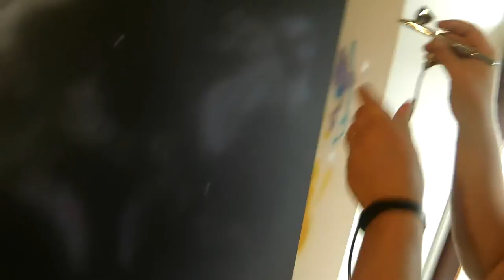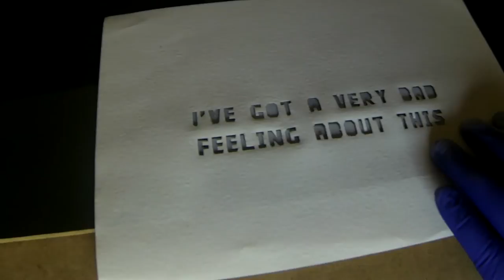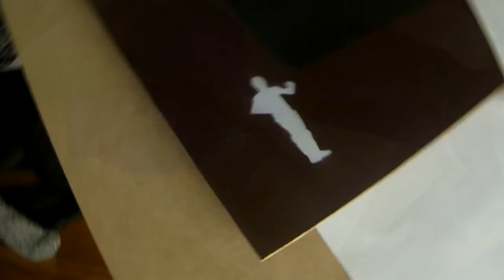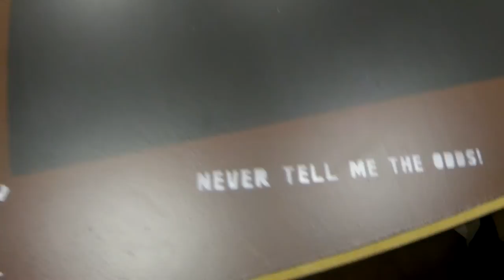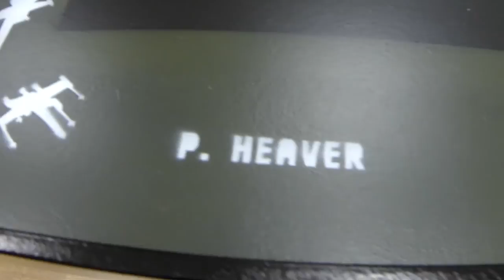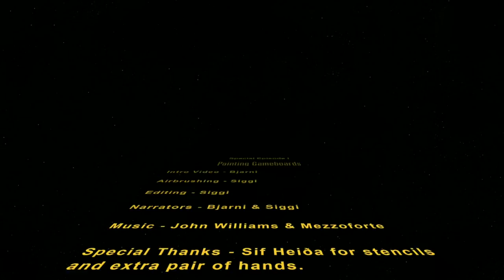ORS: Special Episode I - Painting X-Wing Game boards - Airbrush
In this first of the special episodes, we cover game boards. Siggi is using an airbrush to paint up four game boards for Nexus our local game store.